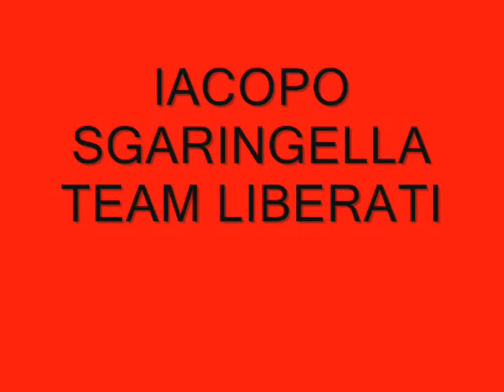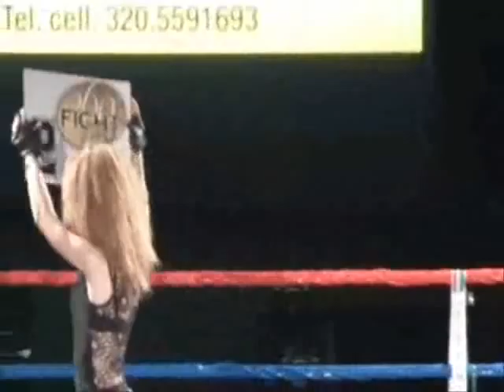KICKBOXING ALLA MODA IV: SGARINGELLA VS COSENTINO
SUPER GALA' PRO FIKBMS E SFILATE DI ALTA MODA
ANDRIA KICKBOXING - AMERICAN PITBULL GYM
MAESTRO DI PALMA VINCENZO